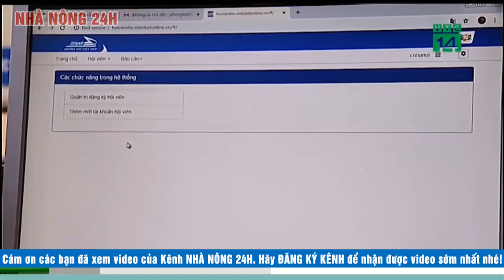Tin tức 24h mới nhất hôm nay 15/7 Tin sáng | Mưa lũ lớn 433 con sông ở Trung Quốc vượt mức báo động